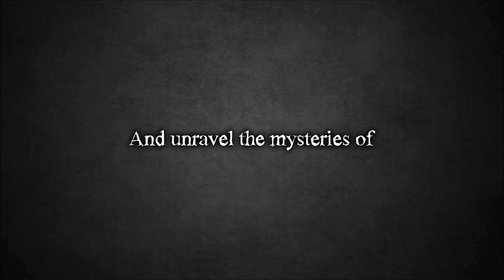The Bridge Release Trailer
The Bridge is a 2D logic puzzle game that forces the player to reevaluate their preconceptions of physics and perspective. It is Isaac Newton meets M. C. Escher. Manipulate gravity to redefine the ceiling as the floor while venturing through impossible architectures. Explore increasingly difficult worlds, each uniquely detailed and designed to leave the player with a pronounced sense of intellectual accomplishment. The Bridge exemplifies games as an art form, with beautifully hand-drawn art in the style of a black-and-white lithograph.

Created by Ty Taylor and Mario Castaneda